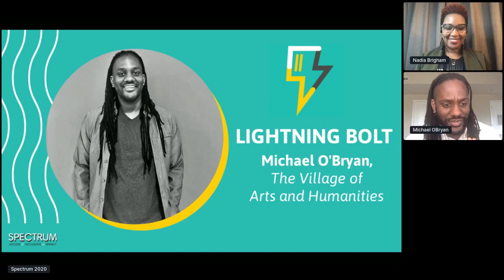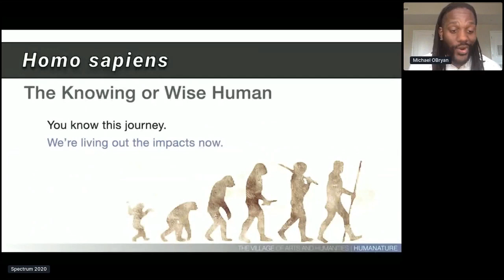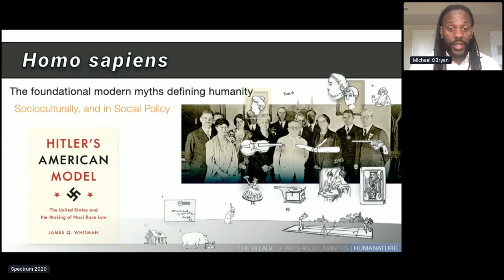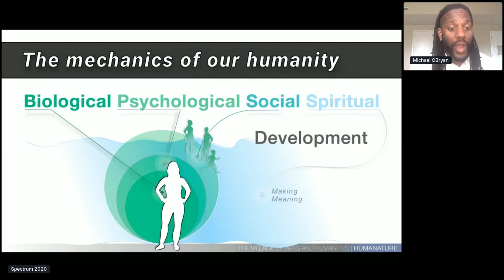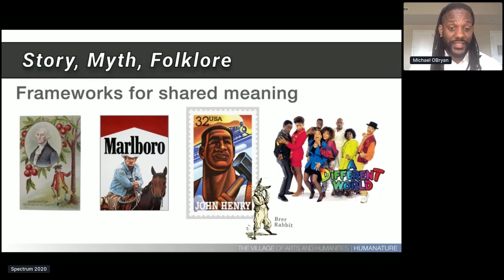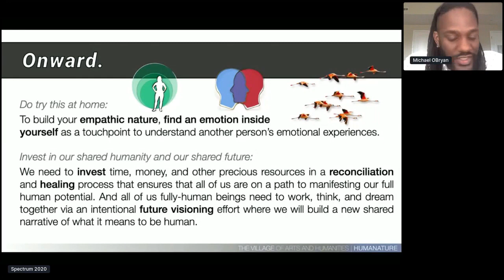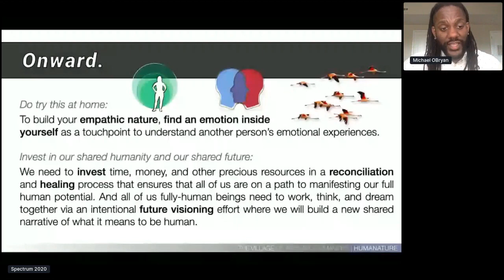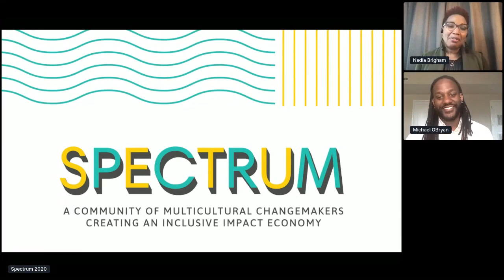Michael O'Bryan on The Village of Arts & Humanities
Michael O'Bryan spoke at SPECTRUM virtual on The Village of Arts & Humanities.